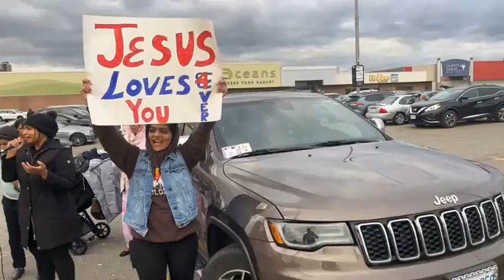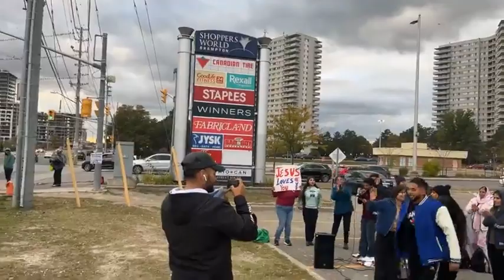WOW 😲 Canada मे रोड पर Worship करते होए // Nakvir pastor ਨਾਲ ਟੀਮ ਰੋਡ ਤੇ worship October 16, 2023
hallelujah hallelujah.